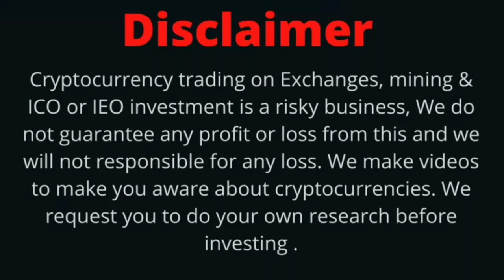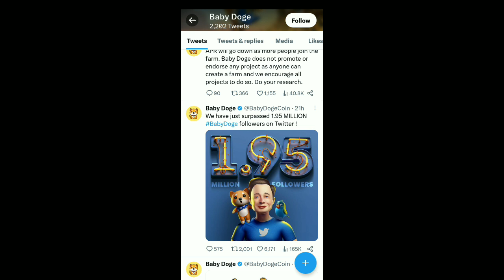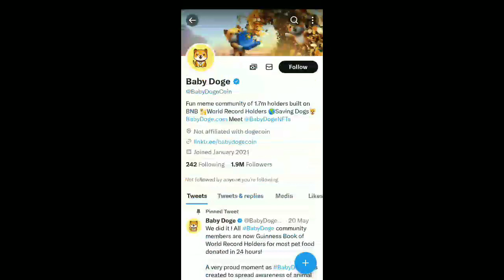Baby Dogecoin News Today | 100 Q Burning | BabyDoge Coin Price Pump 1000x | Coinbase Listing